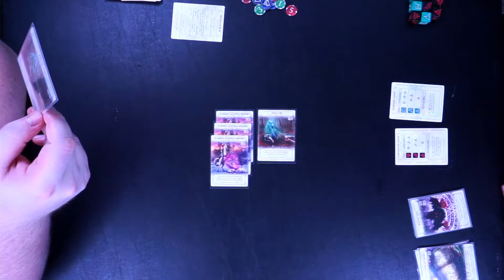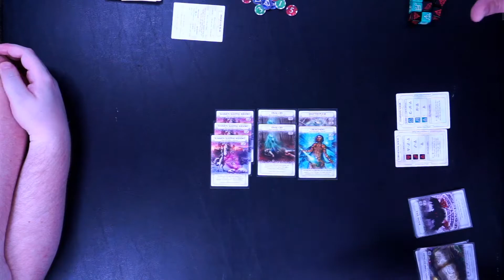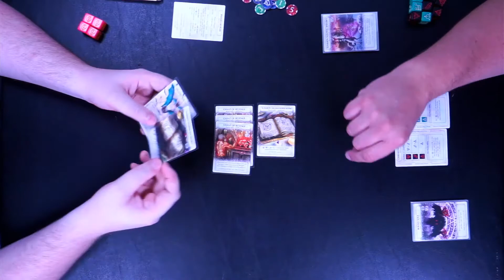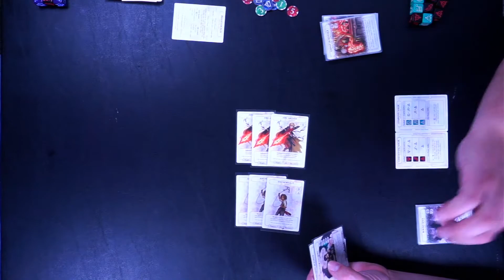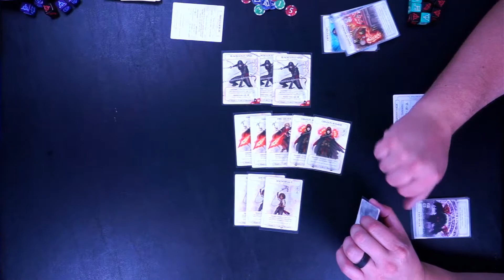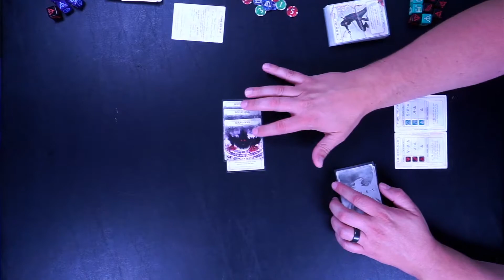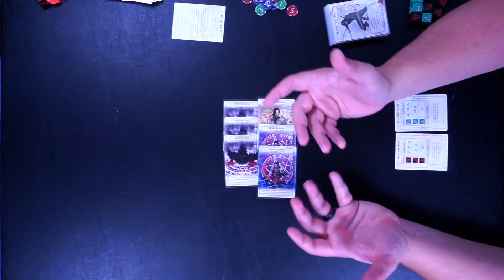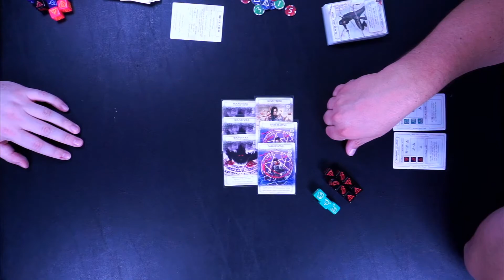Worthless Peons! Die in the Fire - Ashes Reborn Deck Tech!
The guys are back to talk about Jesse's Worthless Peon's Deck.